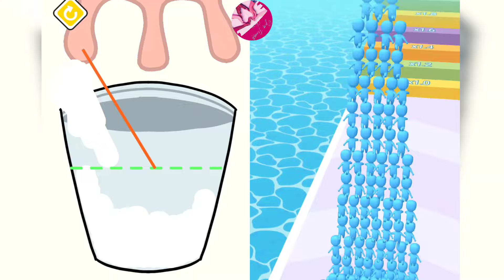Help Me Tricky Puzzle vs Count Master - Satisfying ASMR Gameplay All Levels